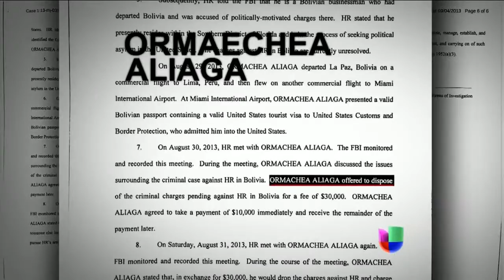El zar anticorrupción de Bolivia en líos por un comprometedor video - Noticiero Univisión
Fabricio Ormachea fue arrestado en Miami tras recibir un soborno que quedó captado en cámara.